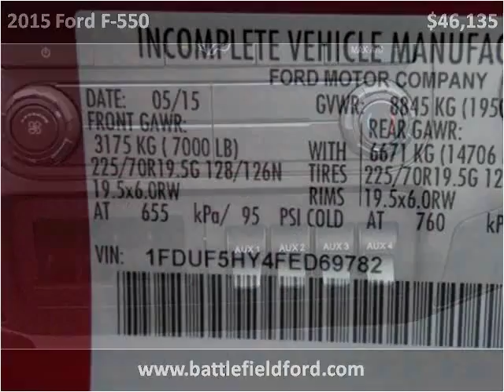2015 Ford F-550 New Cars Manassas VA